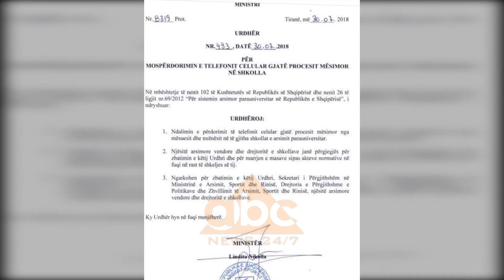Në shtator do të ndalohen celularët në shkolla | ABC News Albania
Nuk do të lejohet përdorimi i celularëve nga nxënësit dhe mësuesit në të gjitha shkollat e arsimit parauniversitar. Urdhrin e ka dhënë ministrja e arsimit Lindita Nikolla, e cila kërkon të zbatohet për vitin e ri shkollor 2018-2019.

Nga shtatori nxënësit në Shqipëri nuk do të jenë të ndryshëm nga ata francezë. Nuk do t'u lejohet të mbajnë celularë gjatë orës së mësimit.  Urdhrin e ka dhënë Ministrja e Arsimit Lindita Nikolla.

 “Urdhëroj ndalimin e përdorimit të telefonit cellular gjatë procesit mësimor nga mësuesit dhe nxënësit në të gjitha shkollat e arsimit parauniversitar”.

Pra ky urdhër përfshin edhe mësuesit. Kush e shkel do të ndëshkohet paralajmëron ministrja Lindita Nikolla.

Përdorimi i celularëve tek fëmijët ka shkaktuar debate në mbarë botën, duhet apo jo përdorimi i tyre. Përgjigjet nuk thonë jo por me masë. Të dhënat nga Britania tregojnë se pothuajse 70 përqind e "11 deri 12-vjeçarëve përdorin një telefon celular dhe kjo rritet deri në 90 përqind deri në moshën 14 vjeçare."

Çelësi është moderimi sipas specialistëve ndërkombëtarë në të kundërt prindërit mos  të habiten pse smartfonët dhe tabletët do të zëvendësojnë në masë sportet dhe kukullat e fëmijëve në listat e dëshirave të një fëmije. Në ditët e sotme nxënësit  e shkollave fillore fillojnë të kërkojnë, ose të themi luten të kenë këto forma të teknologjisë, përpara se të mësojnë të lidhin këpucët e tyre. /abcnews.al